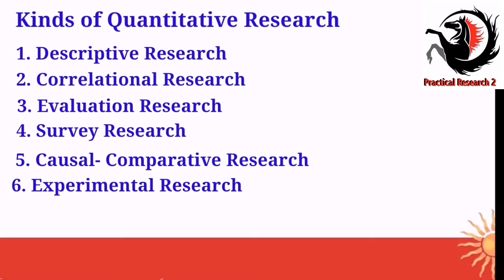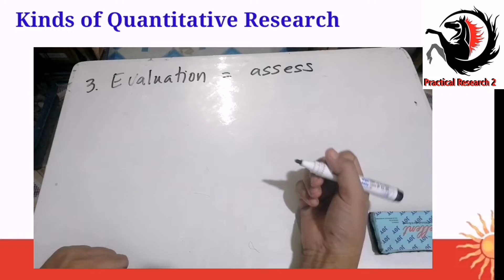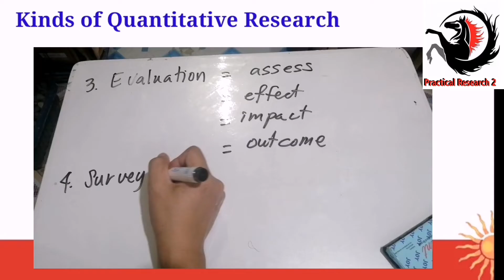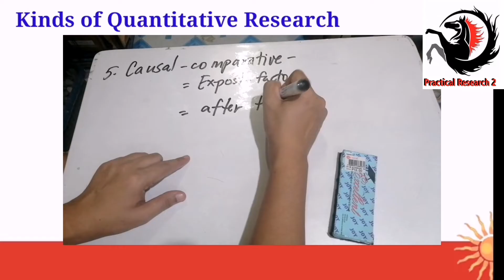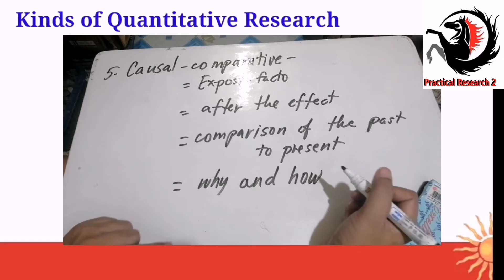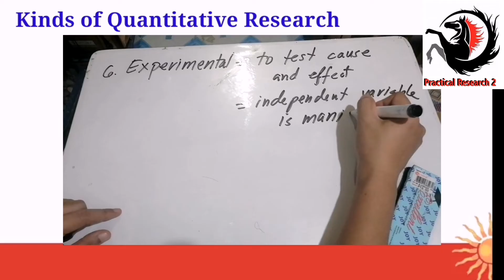Practical Research 2 Tutorial : Kinds of Quantitative Research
Tutorial in Practical Research 2: Kinds of Quantitative Research
Ang mga simplified na explanation ay aking diniscuss dito sa episode na eto. Nawa makatulong sa mga magulang at batang nahihirapan sa module NG PR2
Week 3 module 3